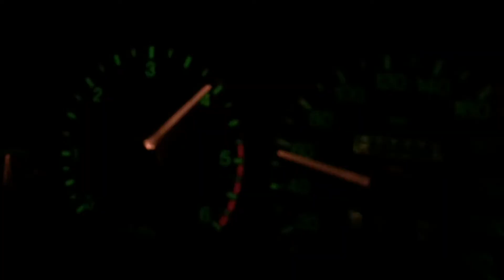Ночной дрифт | Чуть не убился на тарелке